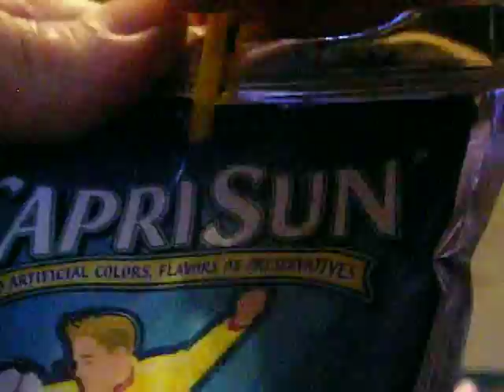Zocea & Jasper Juice Episode Part 1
I wanted to make a video for you guys today while I had the spare time & was thinking about you guys. It just so happened that Zocea got ahold of a Caprisun Juice Pouch that Jasper was pretty much done with & was having a hard time with the straw coming out & trying to put it back in. I decided to call it the Juice Episode because it was primarily all about juice because we are silly & bored & they were drinking juice.

We all hope that you enjoy the videos we have been making you lately & the kids want to see one from you guys soon so you all should get on that & send them one so they will be happy.